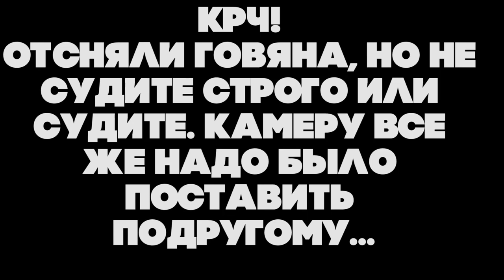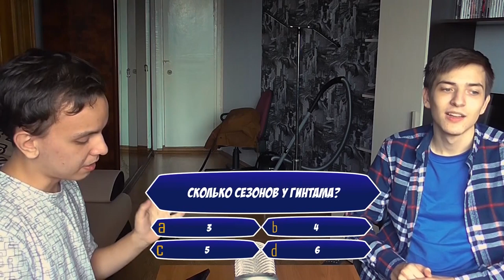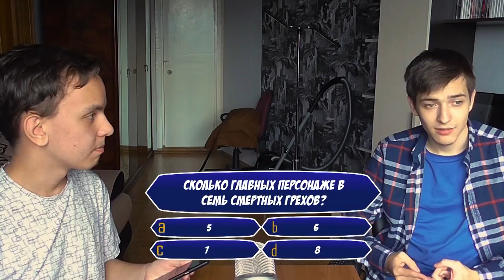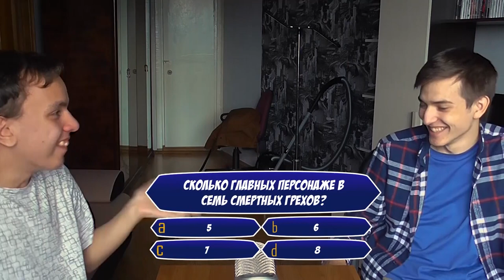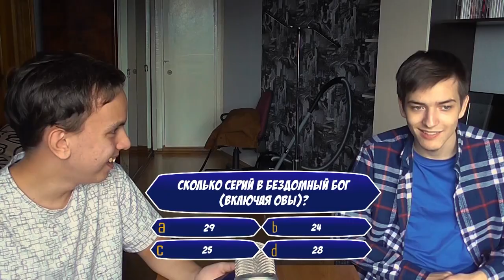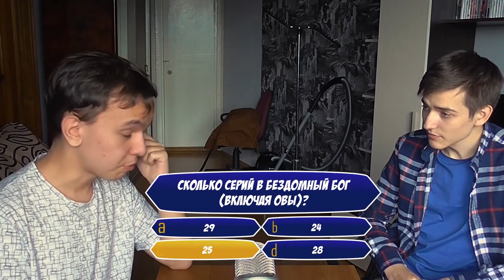Кто Хочет Стать Анимешником?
Кто Хочет Стать Анимешником? - это пародия на некогда популярное шоу «Кто хочет стать миллионером?». Здесь я задам 15 аниме вопросов участнику на тему аниме. В этом выпуске были вопросы по таким аниме как: Бездомный бог, Наруто, Семь смертных грехов, Рандеву с Жизнью и тд.
«Кто хочет стать миллионером?» — развлекательная программа, аналог оригинальной английской телевикторины Who Wants to Be a Millionaire?, воспроизведенный по одноимённому франчайзингу компании Sony Pictures Entertainment, телеигра, в которой каждый участник может заработать 3 миллиона рублей, ответив на 15 вопросов из различных областей знаний. Транслировалась на НТВ с 1 октября 1999 по 27 января 2001 года под названием «О, счастливчик!». С 19 февраля 2001 года транслируется на «Первом канале» под названием «Кто хочет стать миллионером?».
Ах да , ТЫ АХРЕНЕННЫЙ :3